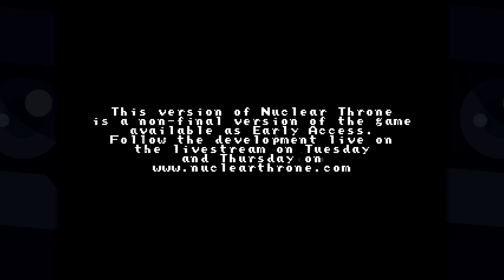Nuclear Throne: One Shot - Autopilot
Confusion ensues when Keaton embarks on his journey through the wastes while extremely tired.